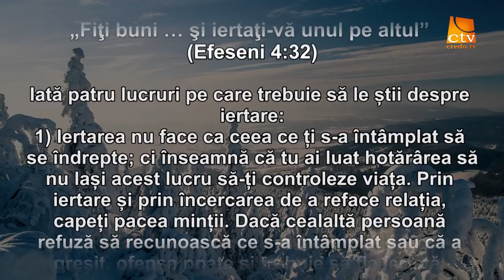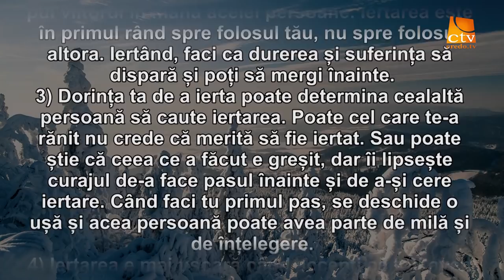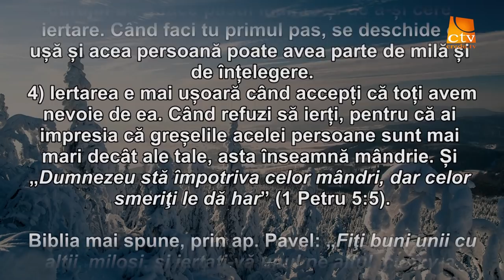Cuvantul Lui Dumnezeu pentru Astazi - 28.02.2016